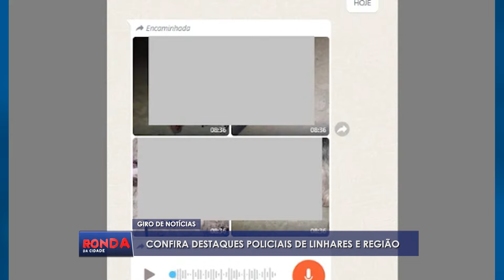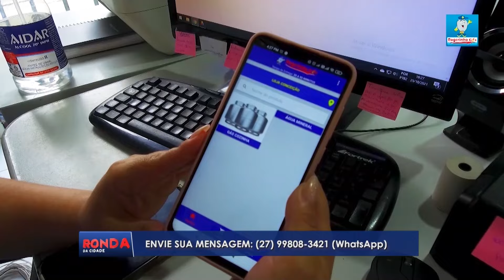Ronda da Cidade Linhares - COMPLETO - QUINTA - 25/07/2024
Apresentador: Will Souza